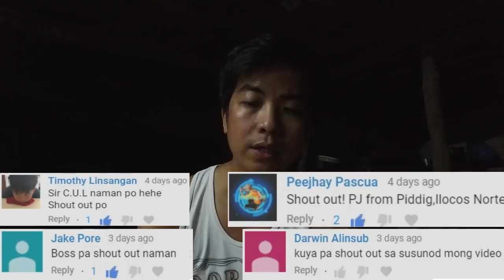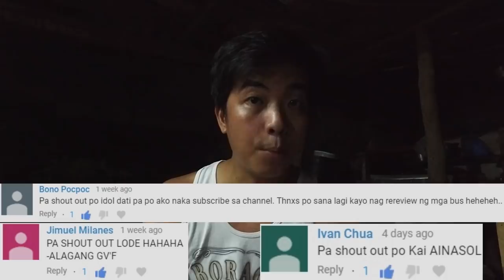Alps | Consolacion 707 | Bus Review 2019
Reviewed at Tabaco Integrated Terminal and in bound to Manila

THE COMPANY
ALPS THE BUS INCORPORATED is a family corporation owned by the Perez family from Dagatan Taysan Batangas. It was formerly managed by the head of the family the late Mr. Arcadio L. Perez, to whom the name ALPS was coined – Arcadio Lontok Perez and Siblings. He was then the President and the General Manager of the company succeeded by his wife Consolacion Ebreo Perez. With a great perseverance and cooperation of the family, the company has grown unexpectedly serving the commuting public not just in the province of Batangas but also in the different nearby cities, municipalities and regions.
Thus, having the aspiration to serve, their commitment never ends. Currently their youngest daughter Lourdes Perez – Cleofe took the responsibility as the President, the Chief Executive Officer (CEO) and the Chief Financial Officer (CFO) of the company. Being a family owned company, the members of the family take charge in the major positions like Mr. Felix E. Perez as the Chief Operating Officer (COO), Mrs. Rosenda Perez – Macalalad as the HR & ADMIN Manager and Mr. Patrick Henry A. Perez as the Operations Manager.

ALPS so far has gone quite a distance and still running towards the direction probably farther than our eyes can see or broader than our minds could imagine, because it is the family’s vision to grow and to grow in the service of the commuting public, the ALPS adopted family.

Company/Owner: Alps The Bus
Fleet Number: 707
Route: Tabaco to Cubao
Area of Service: Region 5
Type of Service: PUB Provincial Operation Bus
Classification: Regular Air-conditioned bus
Coachbuilder: Santarosa Motorworks, Inc.
Model: SR EURO
Engine: PF6A
Transmission: M/T
Speed: 6 Forward, 1 Reverse
Suspension Type: Air Suspension
Break: Fully Air Break
Seat Configuration: 2x2
Maximum Capacity: 40+5+2

Other Features:
1. Speed Limiter 80kph limit
2. 1 TV  (Front)
3. Wifi

Head Office
National Highway, Balagtas, Batangas City 4200